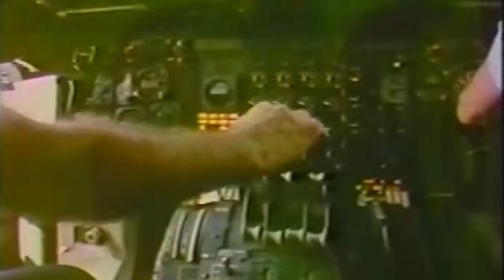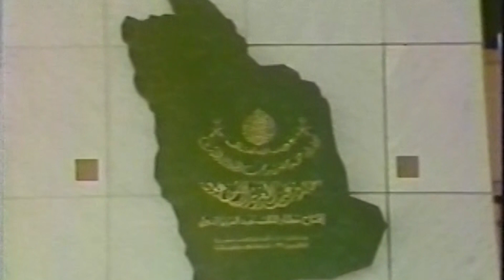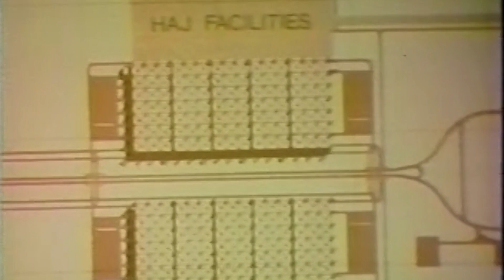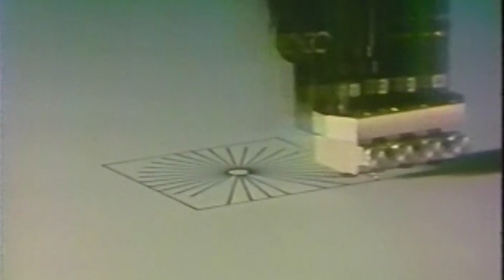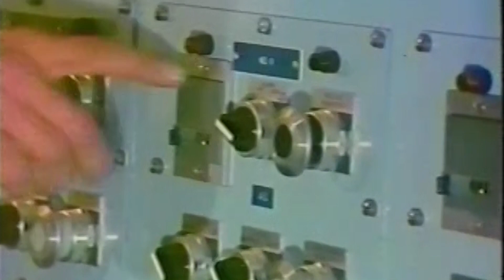An Architectural Journey to Jeddah: Gordon Wildermuth and the Hajj Terminal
As the gateway to the holy cities of Mecca and Medina for millions of pilgrims each year, the Hajj Terminal in Jeddah, Saudi Arabia is an airport structure unlike any other. The dramatic, open-air terminal was the world’s largest cable-stayed, fabric-roofed structure when completed in 1981. The project was led by a talented international team of architects, engineers, and project managers at SOM, spearheaded by initiative and tenacious spirit of architect Gordon Wildermuth, who passed away this year. This video combines historic documentary footage and contemporary reflections on the Hajj Terminal, and on Wildermuth’s enduring legacy.

The video includes historic footage courtesy of Owens Corning Fiberglass.